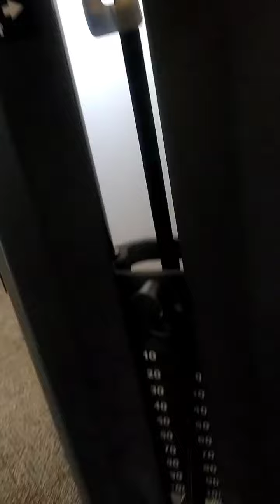Gym Time Damnit